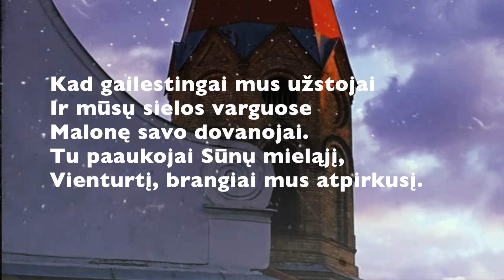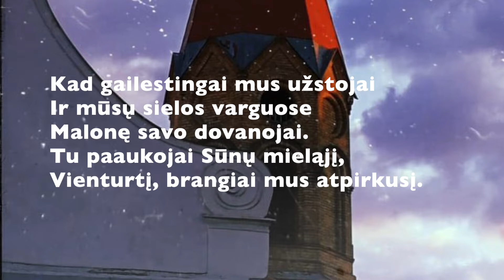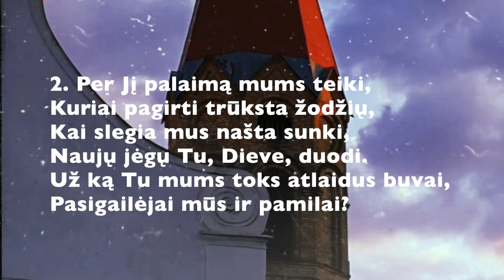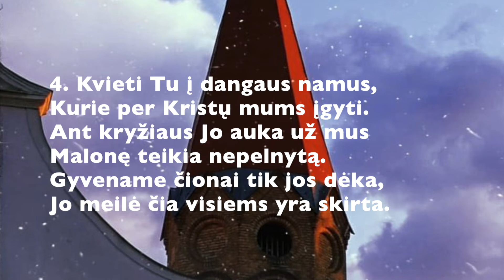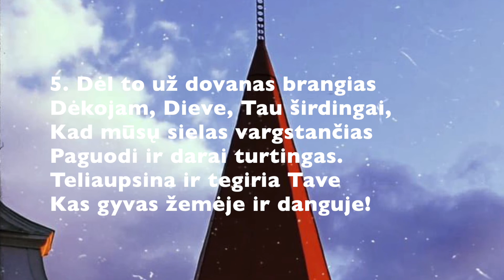Giesmė "Šlovė tesie, mielas Dieve" (tekstas ir natos). Nr. 359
T.: Ludwig Andreas Gotter (1661–1735)
M.: liaudies. Užrašyta Priekulėje, 1894
Natos: Bus įkelta
Atpirkimas ir išteisinimas

ŠLOVĖ TESIE, MIELAS DIEVE
Sei hochgelobt, barmherz'ger Gott

1. Šlovė tesie, mielas Dieve,
Kad gailestingai mus užstojai
Ir mūsų sielos varguose
Malonę savo dovanojai.
Tu paaukojai Sūnų mieląjį,
Vienturtį, brangiai mus atpirkusį.

2. Per Jį palaimą mums teiki,
Kuriai pagirti trūksta žodžių,
Kai slegia mus našta sunki,
Naujų jėgų Tu, Dieve, duodi.
Už ką Tu mums toks atlaidus buvai,
Pasigailėjai mūs ir pamilai?

3. Dėl Jėzaus kraujo šventojo
Mums atpirkimą dovanoji,
Žmogaus gailiesi menkojo,
Dėl jo Tu Sūnų paaukojai.
Jo kraujas – vertingiausia dovana,
Pagalba širdžiai, sielai atrama!

4. Kvieti Tu į dangaus namus,
Kurie per Kristų mums įgyti.
Ant kryžiaus Jo auka už mus
Malonę teikia nepelnytą.
Gyvename čionai tik jos dėka,
Jo meilė čia visiems yra skirta.

5. Dėl to už dovanas brangias
Dėkojam, Dieve, Tau širdingai,
Kad mūsų sielas vargstančias
Paguodi ir darai turtingas.
Teliaupsina ir tegiria Tave
Kas gyvas žemėje ir danguje!

Giesmė 359 Šlovė tesie, mielas Dieve. 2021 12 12 vysk. Sabutis 3 advento Vilnius Kreimere

Įrašyta 3 Advento sekmadienio pamaldose Vilniaus evangelikų liuteronų bažnyčioje 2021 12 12 (vysk. Mindaugas Sabutis, kun. Ričardas Dokšas).
Vargonininkė Renata Kreimerė.
Fonas: Vilniaus evangelikų liuteronų bažnyčia. Rimo Šapausko nuotr., 2020